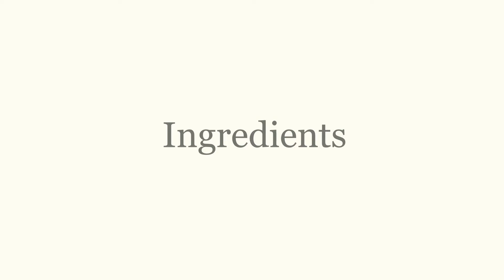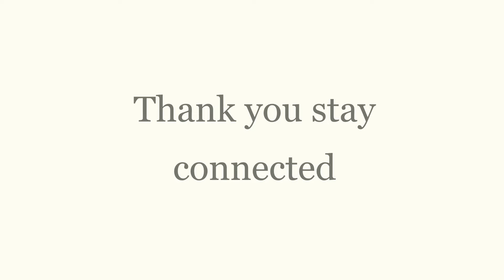Mullu Murukku recipe | crispy 😋 | Mom's delicious food recipes